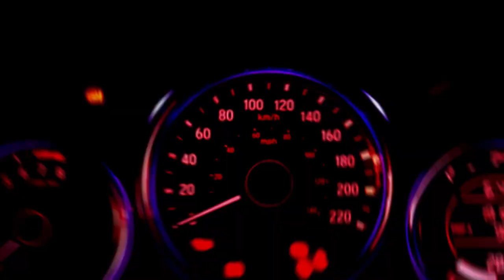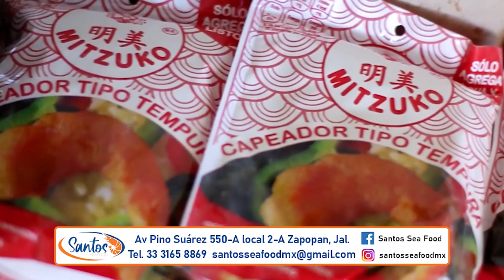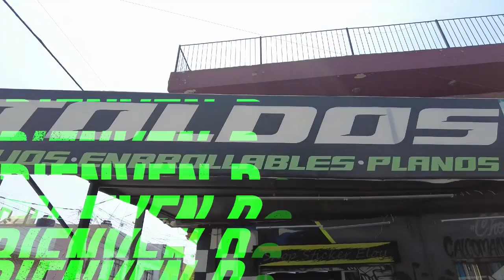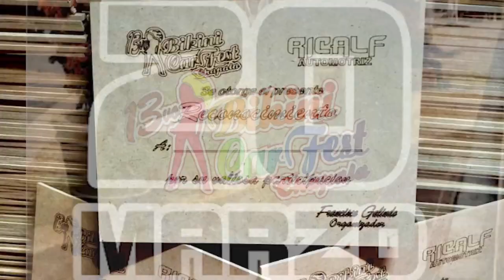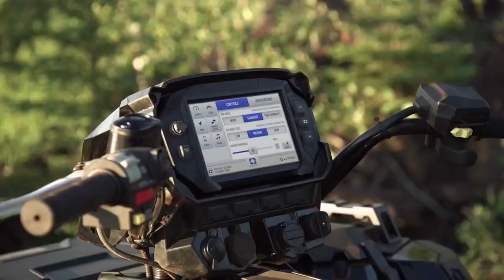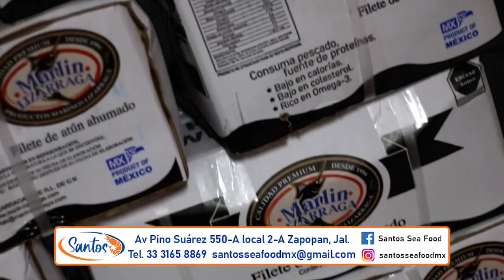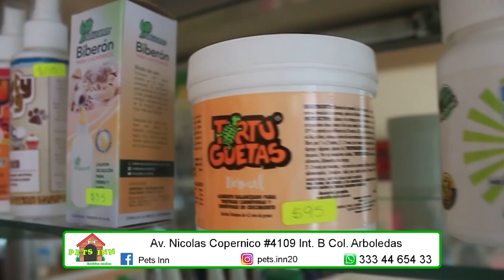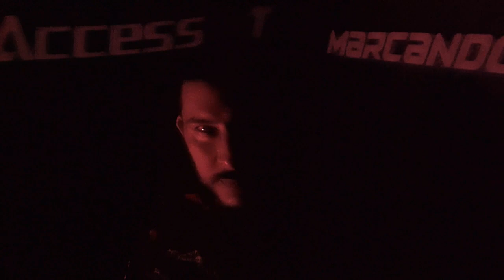PROG 10 - 03 - 2022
Hoy tendremos programa especial donde te presentaremos la cobertura total de la Ruta Magdalena del Motoclub TT una ruta demandante por el calor y el polvo pero que también nos dejo disfrutar del paisaje agavero y de los caminos espectaculares durante el ascenso del cerro de Tequila , deja tus mensajes y sigamos juntos